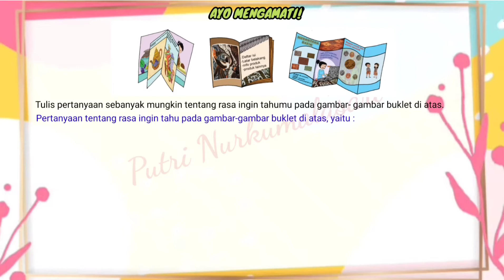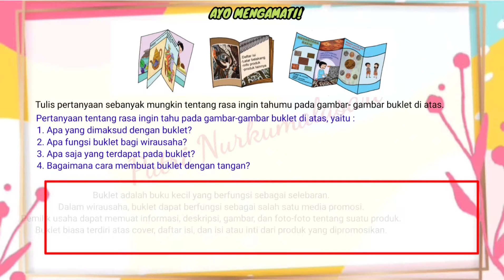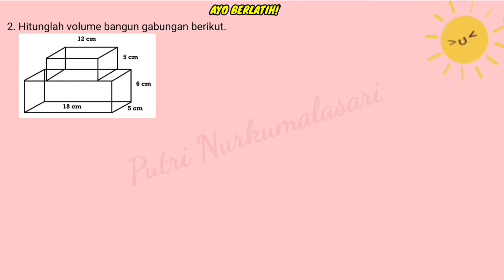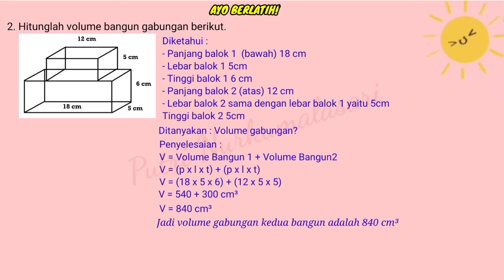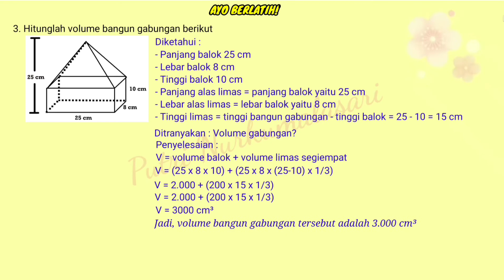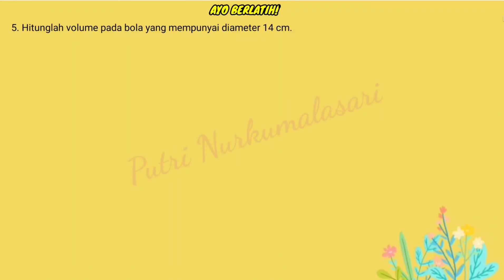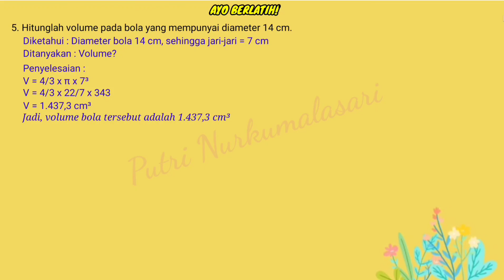KELAS 6 TEMA 5 SUBTEMA 3 PEMBELAJARAN 5